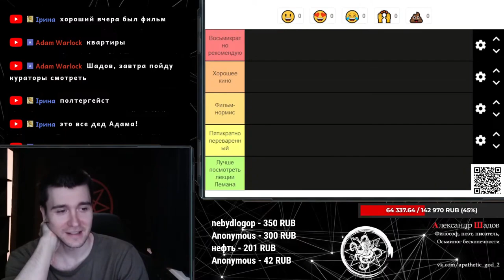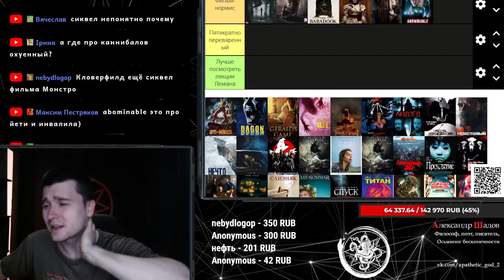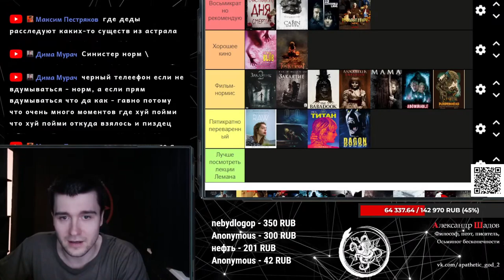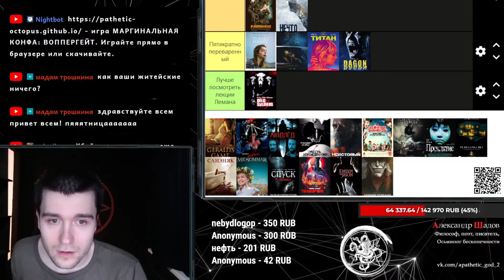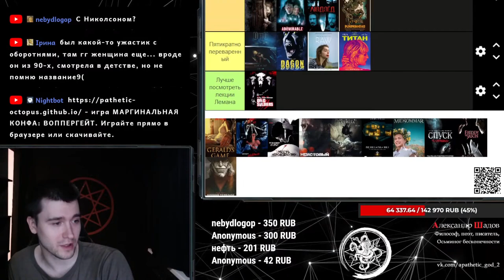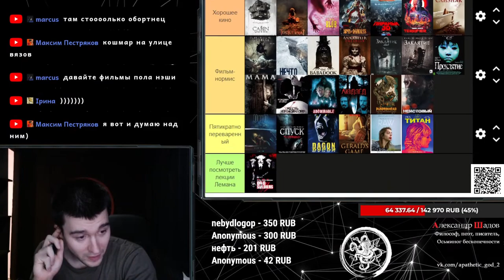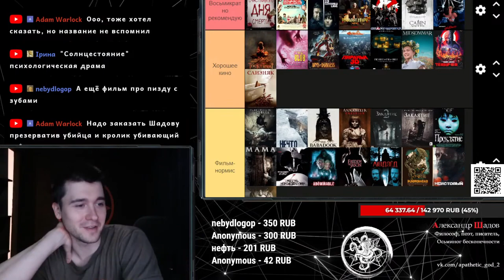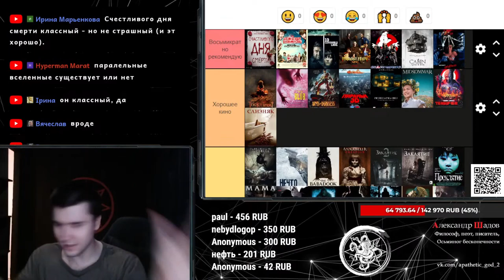Шадов составляет тир лист хорроров